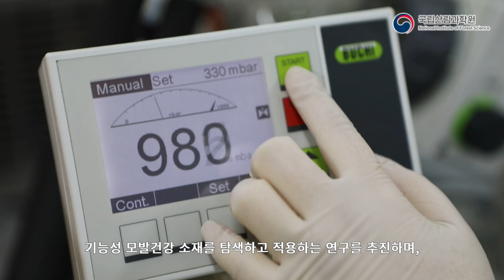[산림과학원] 산림바이오소재 생산성증진기술 & 기능성 신소재 발굴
국립산림과학원은 산림자원의 특성에 대한 정보와 자원의 안정적인 공급 생산기술을 보급하고자 산림자원의 생산성 증진을 위한 재배기술을 연구하고 있습니다. 국내 산림생명자원의 기능성 신소재 발굴 선점의 필요성을 느끼고 소재의 안정적 공급체계 구축을 위해 우량 신품종 육성 및 기계학습 기반 재배적지 구명을 통한 표준재배 매뉴얼 개발을 연구하고 있습니다. 국립산림과학원은 이와 같은 생산성증진 연구를 통한 재배기술로 숲에서 기능성 천연 생활소재를 발굴하고 있습니다. 특히, 천연 팻케어 소재 개발을 위해 상록활엽수의 반려동물 피부개선 소재 자원을 기반으로 유용성분을 정립하였습니다. 이에 반려동물 피부개선 효능 평가 및 소재 실용화 기술을 개발하였습니다.